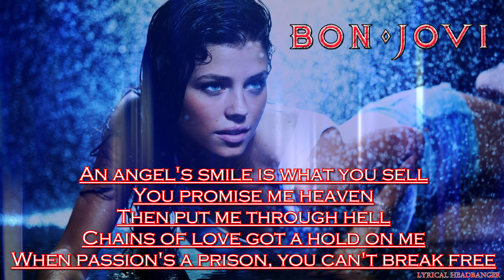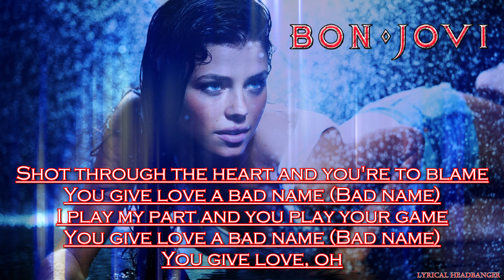Bon Jovi - You Give Love A Bad Name (Lyric Video)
Album: Bon Jovi - Slippery When Wet (1986)